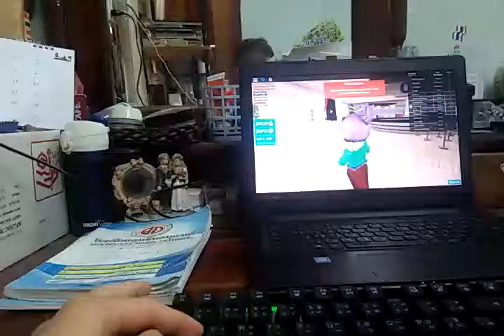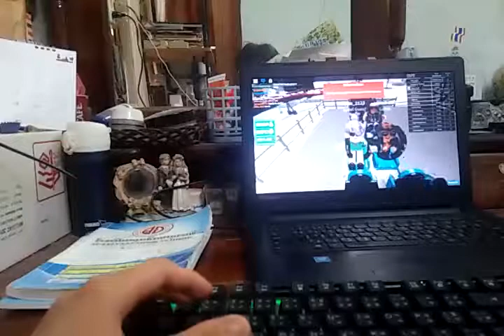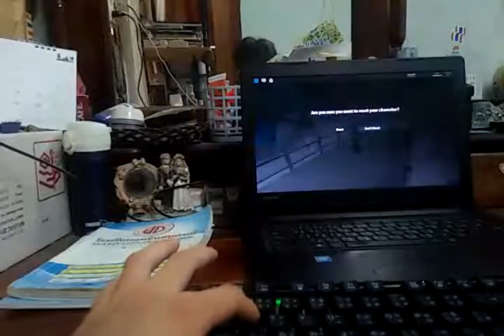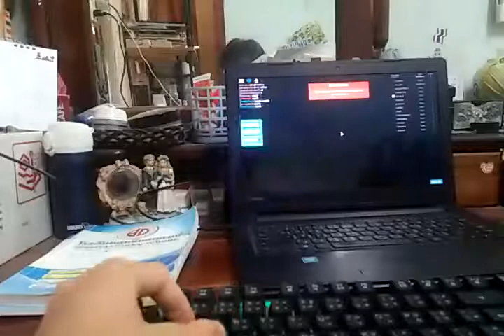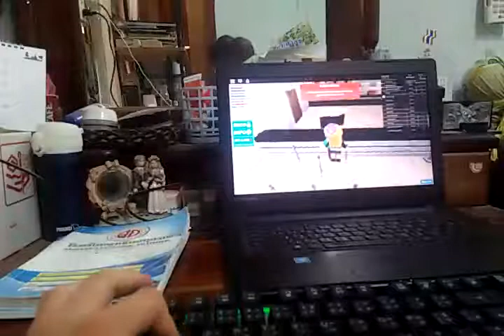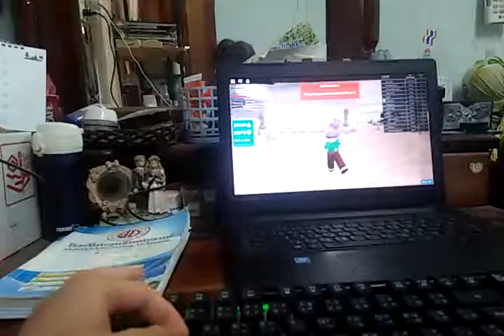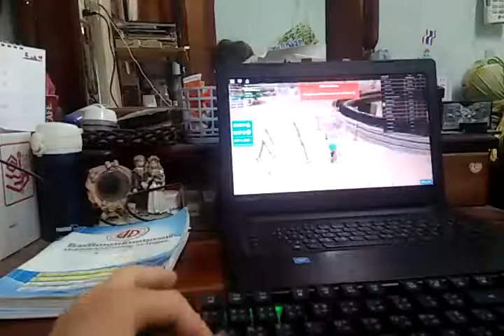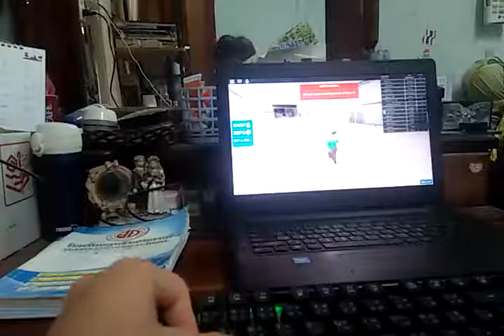ชีรีย์ ทำงาน อยู่ ที่ โรงแรม ตอน 1